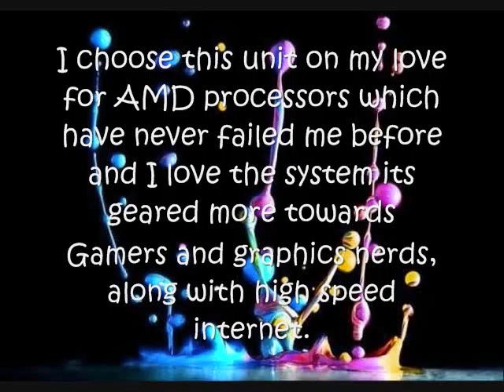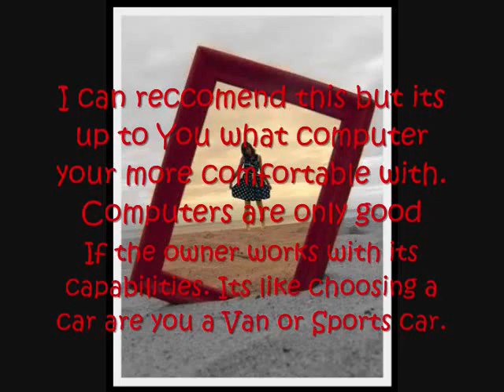Unit 3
This is my Unit 3 presentation/discussion for this week. I do not own the pictures or music and some of the written content except for my own thoughts.
Pictures owned by the website AMD, Deviantart and Photobucket
Music owned by MrBitCrusha (This is Halloween Dubstep)